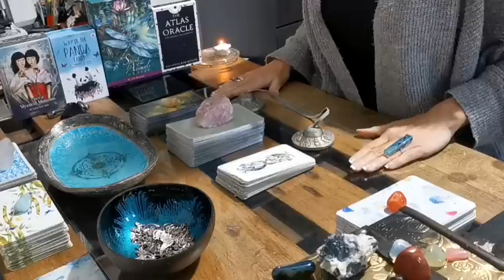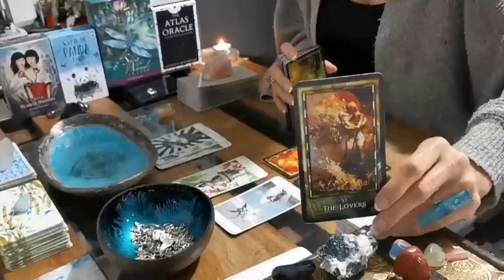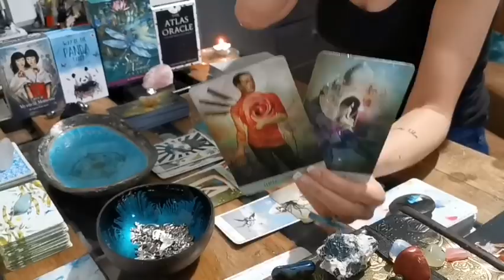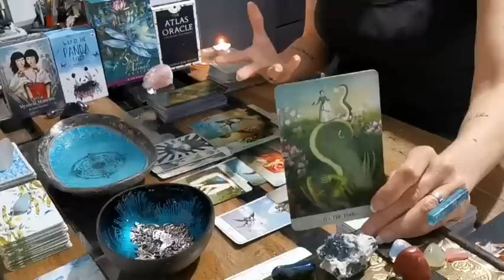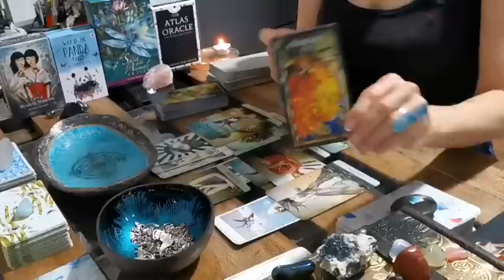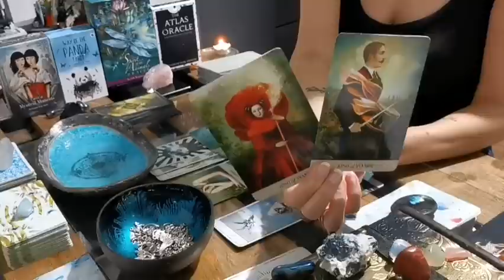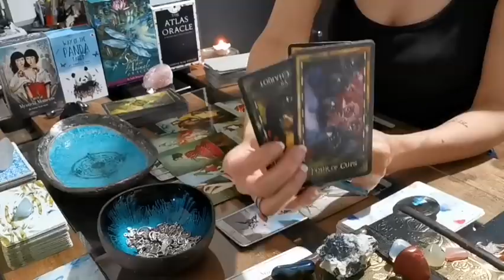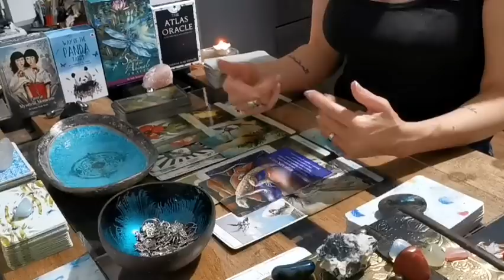CAPRICORN - "RECONCILIATION READING!! WILL YOU RETURN TO EACH OTHER?!" LOVE MID - OCTOBER 2021